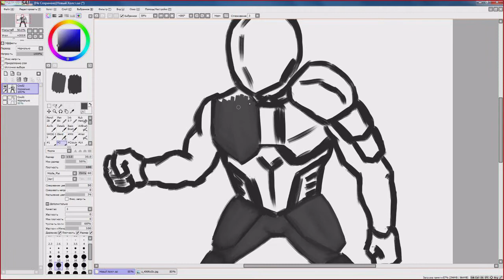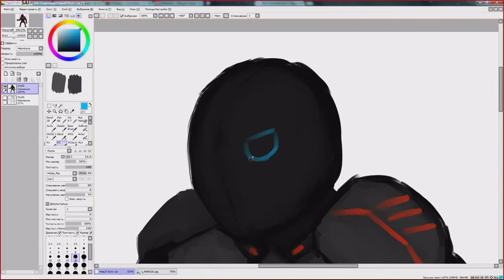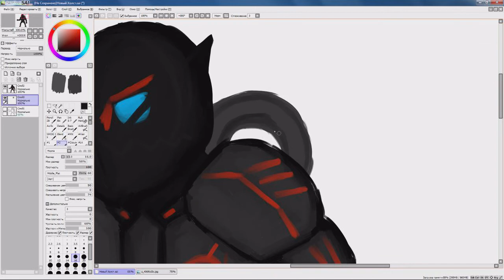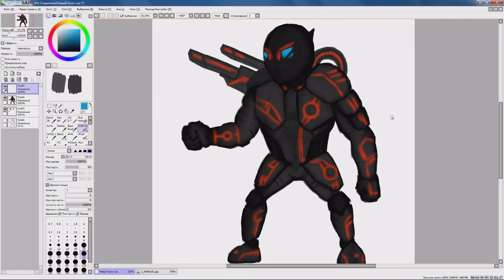Speed-art Clockwerk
Всем привет
Скоро пропадёт застой в обновлении канала и видео смогут выходить по 2-3 раза за неделю, может чаще. В основном это будут спид-арты, может быть даже небольшие забавные(возможно) игровые видео( вроде

Я создал группу вконтакте, чтобы было легче отслеживать мои рисунки Также здесь будут проходит голосования, влияющие на судьбу канала